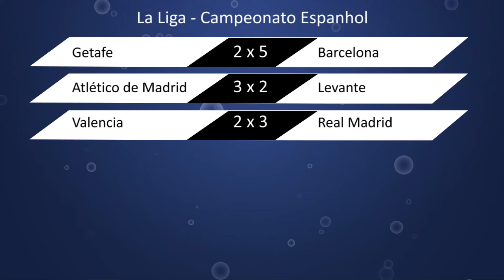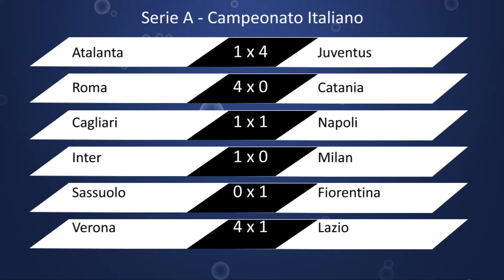Super FC pelo mundo analisa o melhor do futebol internacional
Jornalistas do Super FC falam dos principais campeonatos europeus e do desfecho do Mundial de Clubes.